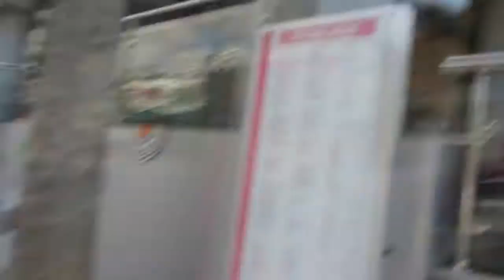mama duke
Mother driving around Paphos on her Mobility Scooter.
Thanks to Cyprus Mobility for the Scooter